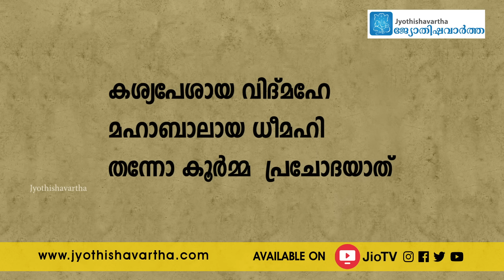ആപത്തുകള്‍ ഒഴിയാന്‍ നിത്യവും 12 തവണ ജപിക്കേണ്ട മന്ത്രം | Jyothishavartha